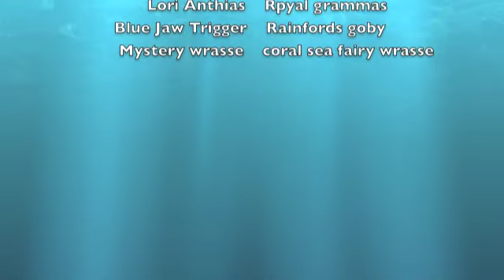Reef Tanks Camos angel heaven.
Ryans Reef Display tank video , music by State Radio ... best new band i found.